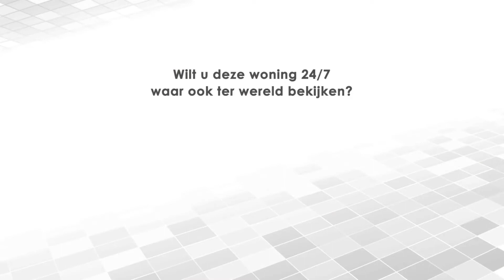Operalaan 111 Oldenzaal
Een volledig gemoderniseerde bungalow, een op het zuiden gelegen tuin met veel privacy en tevens slapen en baden op de begane grond. Het klinkt bijna te mooi om waar te zijn. De geschakelde bungalow gelegen in de Oldenzaalse wijk 'De Graven Es' heeft het allemaal. En dan hebben we nog niet eens gesproken over de privacy en ontspanning die deze woning met zich mee brengt. Het ruime terras met diepe tuin zorgt ervoor dat je heerlijk kunt genieten van het zonnetje.

Zie jij jezelf hier al helemaal wonen? En ben jij nieuwsgierig geworden naar deze levensloopbestendige woning? Neem dan snel contact met ons op en wij plannen graag een bezichtiging voor je in!